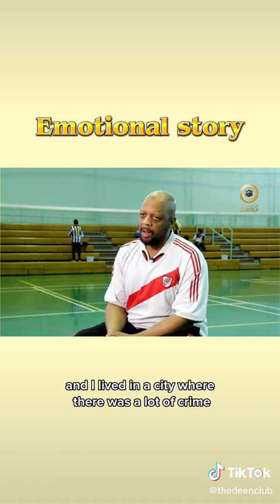Journey to Islam - Amazing Emotional Story